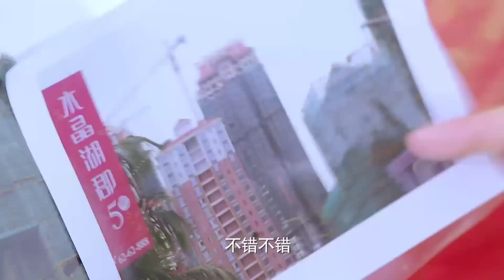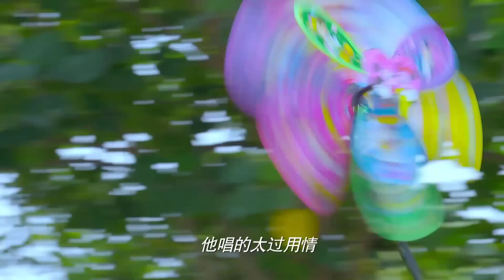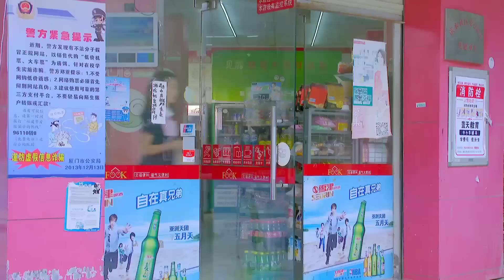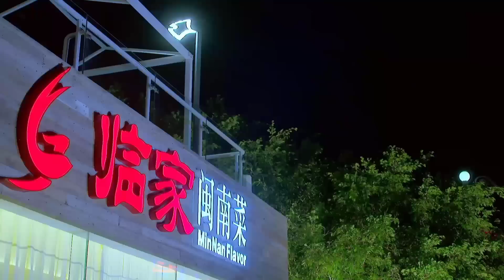Lọ Lem Và Thiếu Gia Hào Môn | BẠN TRAI TỔNG TÀI CỦA TÔI - Tập 04 | Phim Ngôn Tình Lãng Mạn 2023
✤ Đạo diễn: Mã Ngọc Huy
✤ Diễn viên: Trần Kiện Phong, Cao Lộ, Kỷ Ninh
✤ BẠN TRAI TỔNG TÀI CỦA TÔI kể về người thừa kế khách sạn Duyệt Hoa là Lục Gia Hạo vì muốn chữa bệnh cho em gái mà đến Singapore tìm kiếm bác sĩ, lúc ở sân bay bị Lâm Thông Nhi lấy nhầm hành lý, từ đó tình duyên bắt đầu. Cả hai ban đầu đều khong thích nhau, thế nhưng số phận trêu ngươi lại khiến họ lần nữa gặp lại nhau và nảy sinh tình cảm. Những tưởng cuộc sống hạnh phúc sẽ kéo dài, nào ngờ một vụ tai nạn được lên kế hoạch sẵn khiến thiếu gia Lục Gia Hạo mất hết tất cả, anh mất trí nhớ và lưu lạc bên ngoài.